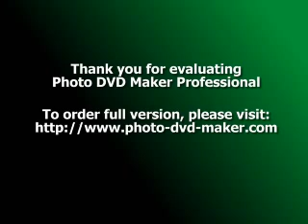LOVE ME OR LEAVE ME VICTOR VAN WYK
another one of my songs for you to enjoy